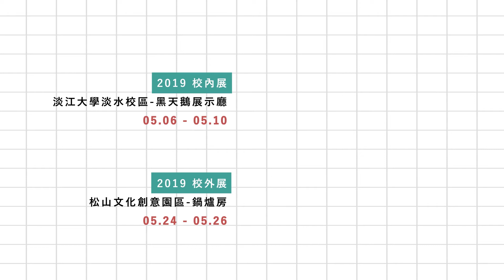尋專診療室-品牌動畫